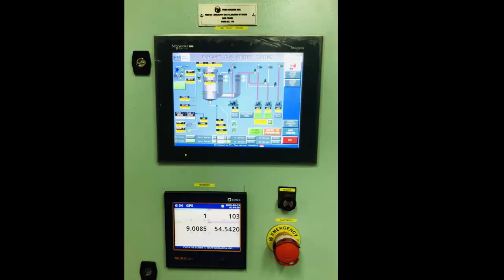Scrubber Retrofit for Pac Seginus